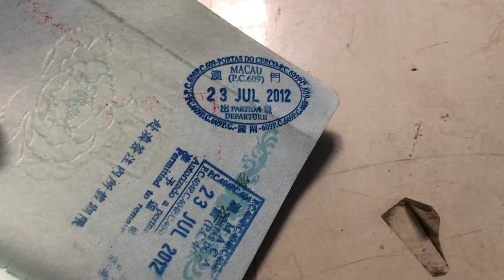{4k}澳门海关的边检验讫章. Macao Customs Border Inspection Seal.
使用iPhone 8 plus录制.
Shoot by iPhone 8 Plus.